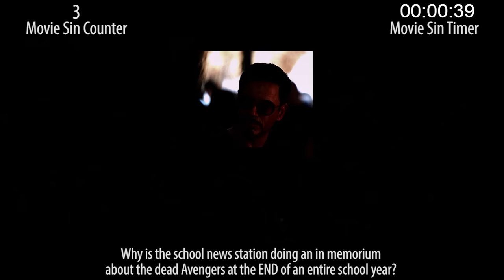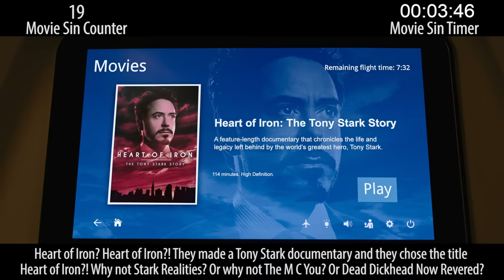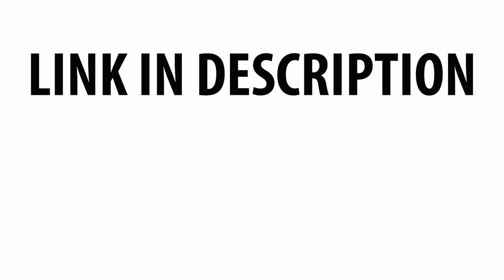Everything Wrong With Spider-Man: Far From Home In Tingle Minutes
Spider-Man: Far From Home, the follow-up to Homecoming, made plenty of money and is a pretty good time. It's not as good as Homecoming, and there are a LOT of things drones can do that you didn't realize drones could do. Oh, and sins like crazy.

Thursday: Lovey-dovey sins.

Spider-Man